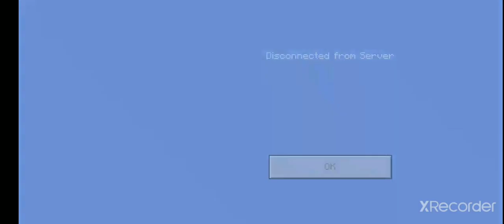All my friends are toxic 😭😭